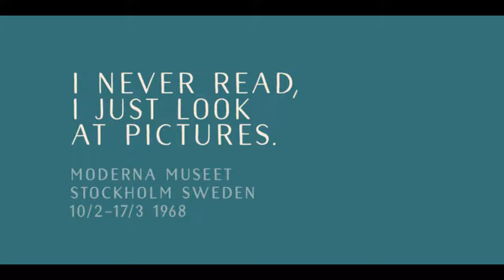Naive Sans Fonts from S&C Type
casual,alternates,announcement,birthday,card,child,christmas,cool,craft,cute

Naïve Sans is a sans serif handwritten font designed by Fanny Coulez and Julien Saurin in Paris. Our goal was to draw a font with finely irregular lines that give a human and whimsical feeling. We drew five finely balanced weights to assure a good readability whatever the size, with contrasting upstrokes and downstrokes to add an unusual, fancy touch.

We also designed five shaked versions with different lowercases and uppercases, to improve your designs and bring a more organic and playful feeling.

Mixed or not, both styles can be used for various purposes, such as headings, logos, posters, wedding invitations... More This font is part of our Naïve superfamily that contains lot of variations: Line, Inline, Serif, Sans Serif, and a special Art Deco one.

Just click on our foundry name to see them all! We hope you will enjoy our work. Merci beaucoup!